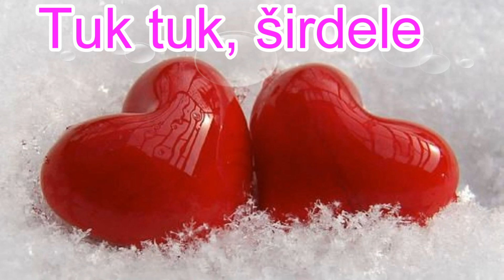Tuk tuk, širdele Austėja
Su Meiles diena